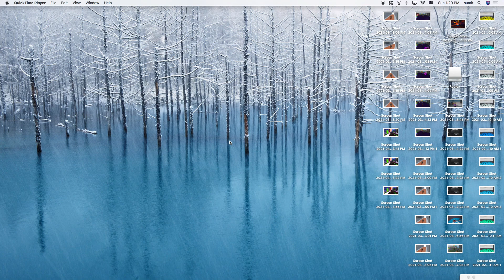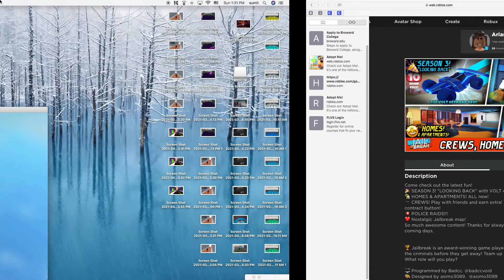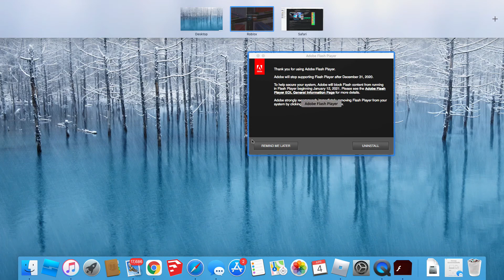decorating my jailbreak house!